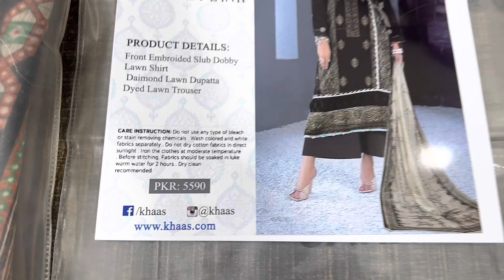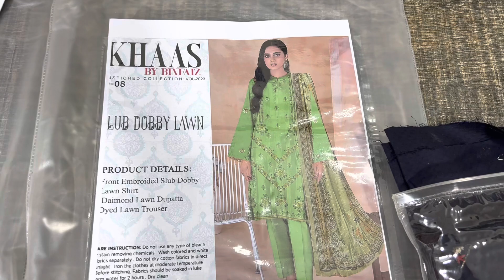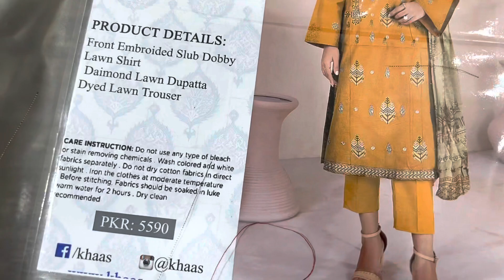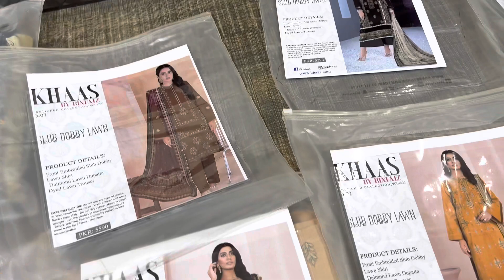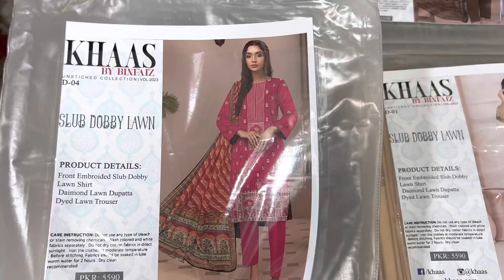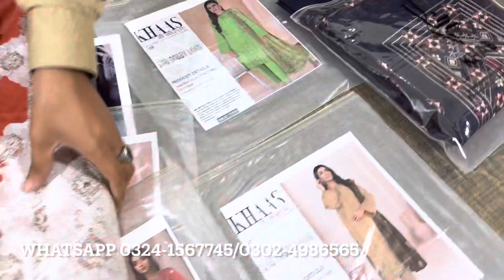OMG!! Flat 70% Off ** Khaas Original Heavy Emb Lawn 3pc Sale | Eid Collection